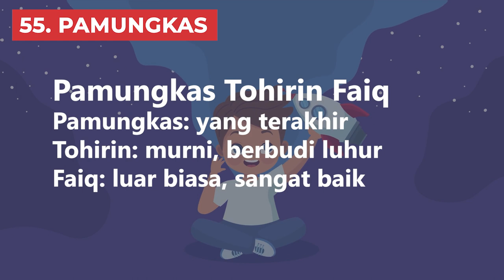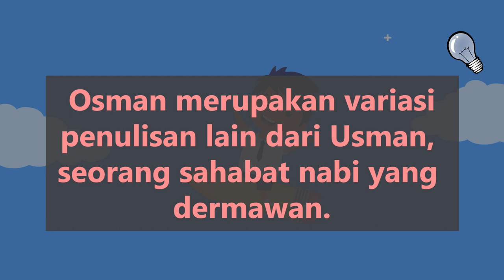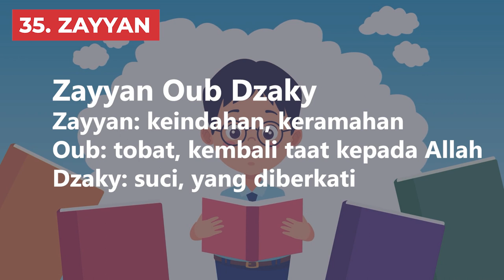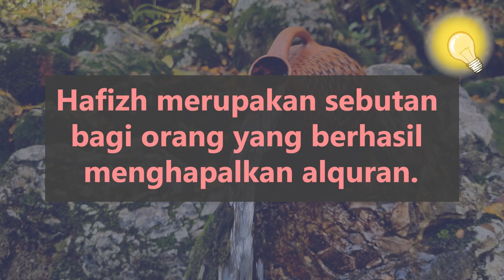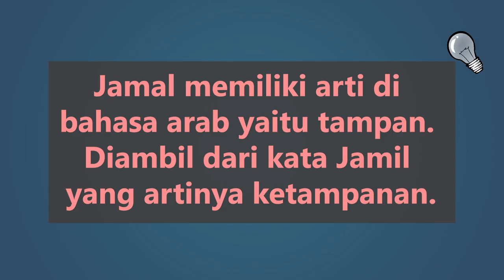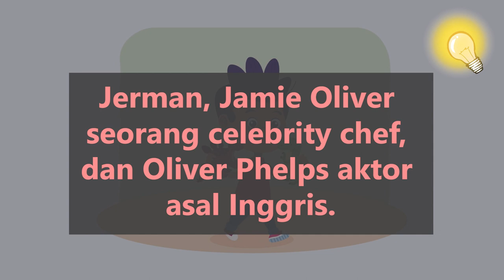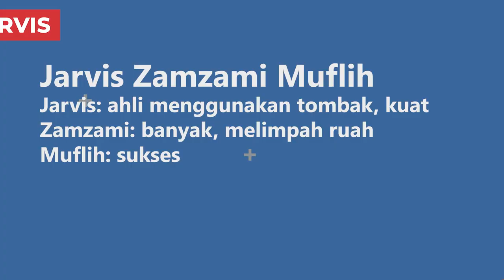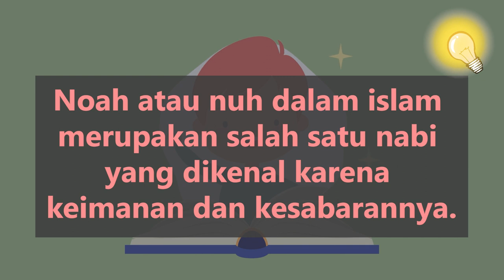55 Nama Anak Laki-Laki Modern Masa Kini dengan Rangkaian & Arti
Halo Bunda! Kalo sedang mencari nama modern masa kini untuk anak lelaki tercinta, video ini bisa jadi jawabannya!

Tentu semua orang ingin memberikan nama yang penuh doa pada anak lelaki. Tapi juga harus menyesuaikan zaman ya, kasihan kan jika memberi nama yang jadul ketika nanti ia bertemu teman-temannya?

Di video ini kita akan membahas 55 nama anak laki laki modern masa kini beserta contoh rangkaian dan artinya. Ada juga beberapa info menarik, seperti tokoh, bahasa, dan variasi penulisan.

00:00 Intro
00:32 Rangkaian Nama Bayi Laki-laki Modern Masa Kini 55 - 41
02:17 Rangkaian Nama Anak Laki-laki Modern Masa Kini 40 - 31
03:24 Rangkaian Nama Bayi Laki-laki Modern Masa Kini 30 - 21
04:33 Rangkaian Nama Anak Laki-laki Modern Masa Kini 20 - 11
05:48 Kombinasi Rangkaian Nama Laki-laki Modern Masa Kini 10 - 6
06:28 Top 5 Rangkaian Nama Laki-laki Modern Masa Kini

2️⃣ Tekan tombol like video ini 👍
3️⃣ Tulis komentarmu di bawah!